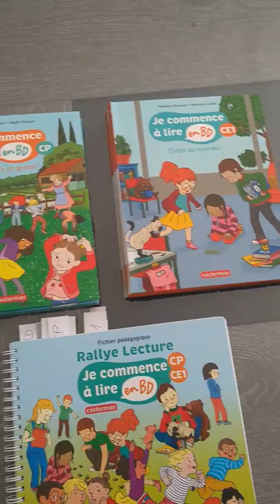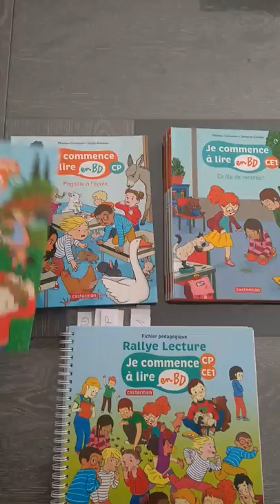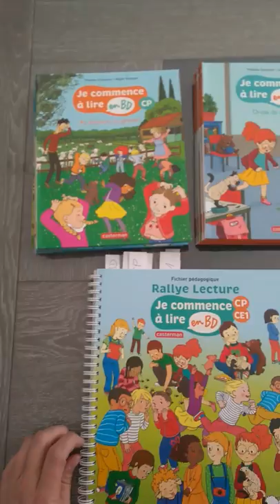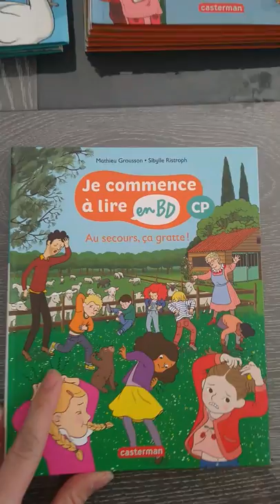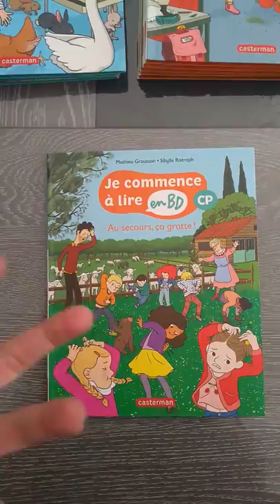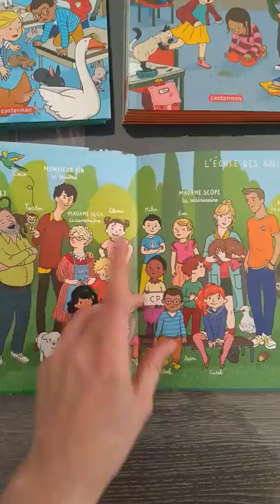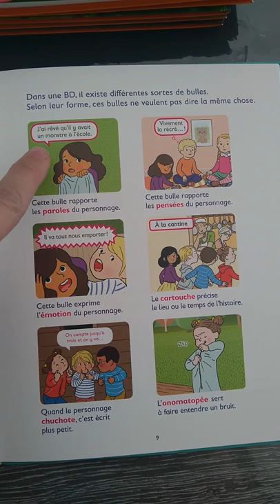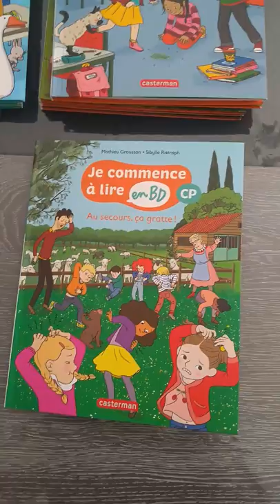Découvrir la BD au CP-CE1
Les éditions Casterman et la libraire LUDIC ont mis au point un kit pédagogique prêt à l'emploi pour faire découvrir la bande dessinée aux jeunes élèves de cycle 2.
Les albums de la collection "Je commence à lire en BD" sont adaptés eux CP et aux CE1, tant au niveau du contenant (format réduit) que du contenu (histoire proche du quotidien des enfants, polices facilement déchiffrables ...).

Lien vers les livres de la collection "Je commence à lire en BD"